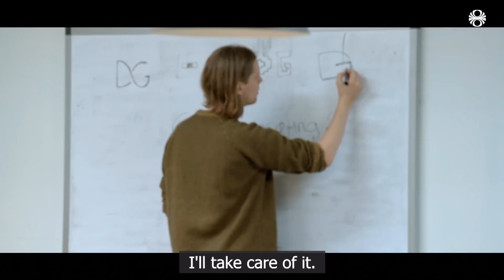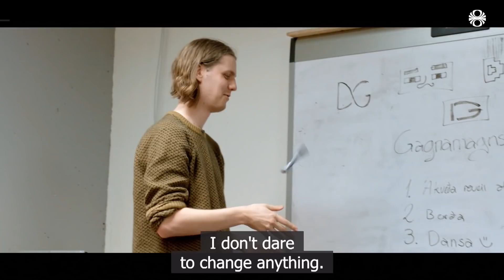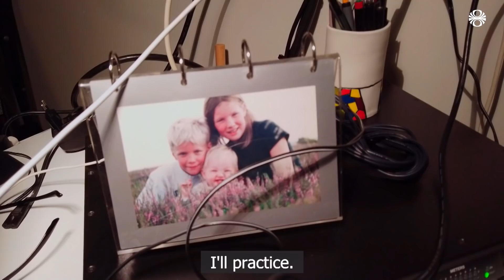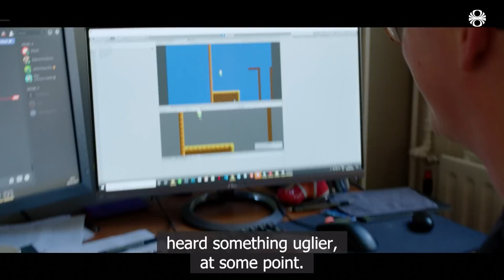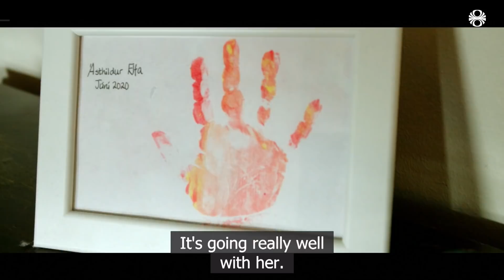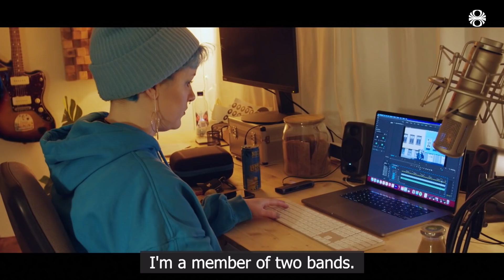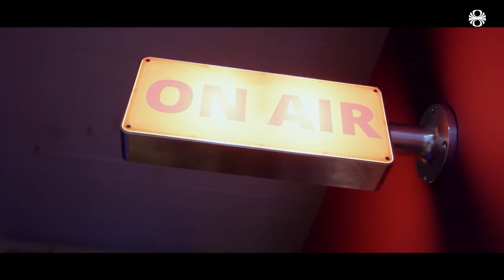Daði og Gagnamagnið - Documentary - Iceland Eurovision 2021 EP2 (English subtitles)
This is part two of two-part documentary about Daði & Gangamagnið.
Daði Freyr Pétursson and his bandmates in Gagnamagnið are going to represent Iceland at the Eurovision Song Contest this year. The adventure started when they tried out for the competition in 2017, finishing as runners up, before being chosen with the song Think About Things last year, only for Eurovision to be cancelled. The song was a front-runner for victory and was major hit nevertheless. This two-part documentary takes a closer look at the group's story so far and their preparations for Rotterdam this May.